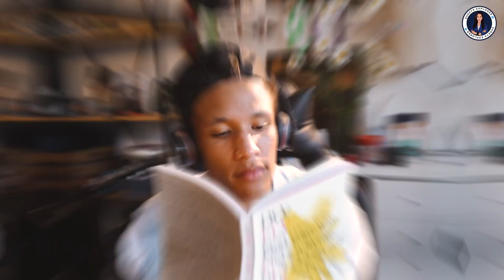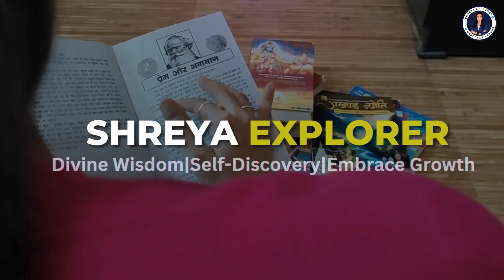Breakup motivation story hindi: धोखा खाये हो तो इसे सुनें 😭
true motivational story in hindi | motivational story for students | motivational story in hindi |

Description:
In this true motivational story, discover how a broken heart found healing through the power of friendship, and how life became worth living again. Shreya Explorer takes you on a journey of deep relationships and the strength that true friends bring during the toughest times. If you've ever experienced heartbreak, this story will give you hope and the courage to move forward.